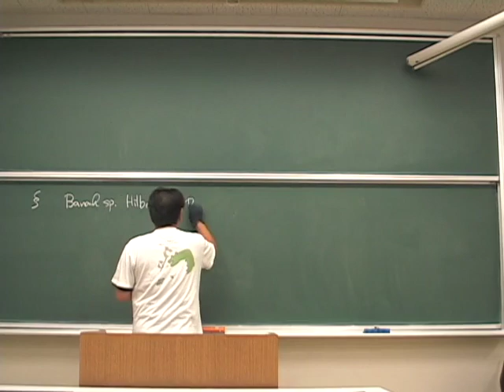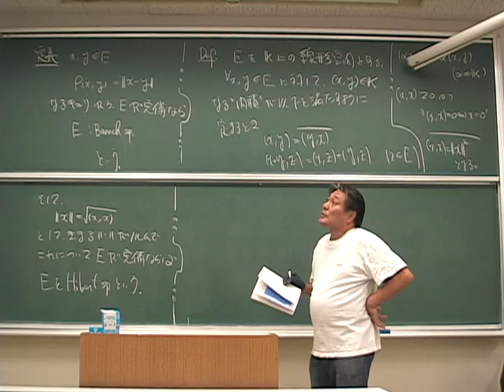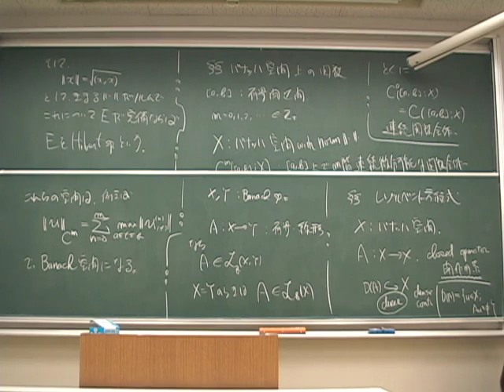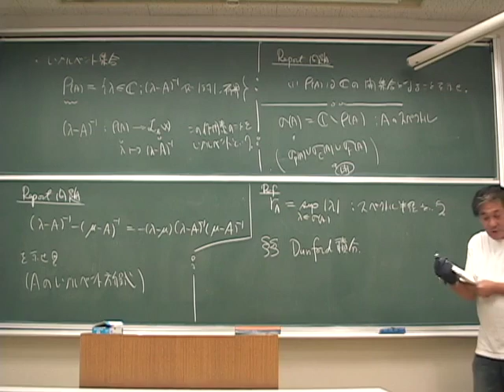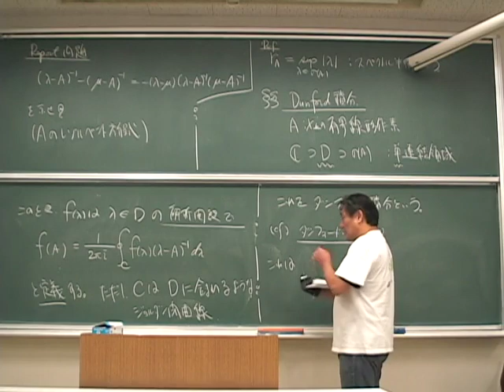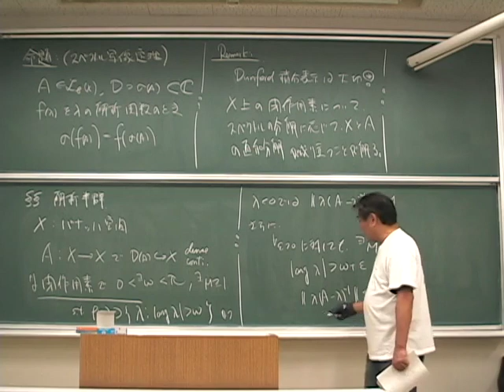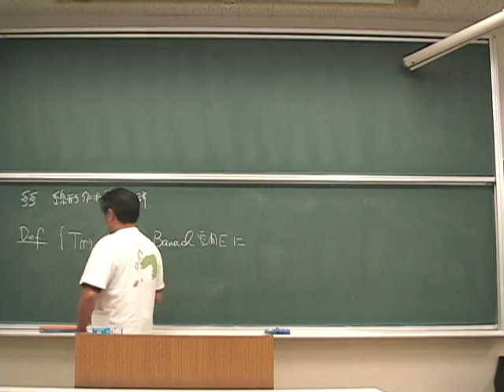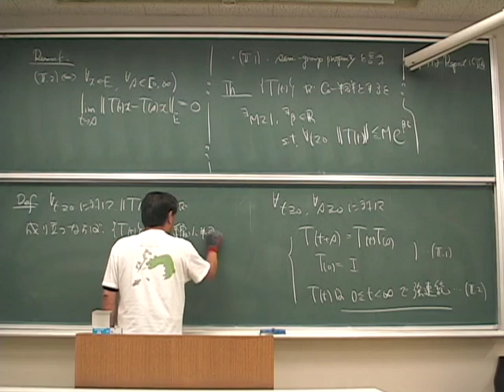今回から、非線形偏微分方程式を抽象的に扱って、その時間大域解の一意存在や適切性を証明する方法を、発展方程式論に沿って説明していきたい。まず、解析的な半群の紹介をします。今回も粗筋だけを簡単に追います。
解析的な半群とその生成元については、日本人研究者の貢献が著しい分野でもあり、また、関数解析学をベースにした非線形偏微分方程式論にとっては知っておかなければならない must-know notion となっている。

全てを厳密にやりたいところですが、時間の関係もあり、あらすじだけになっています。ヒレー吉田の定理などは、田辺先生や宮寺先生の”関数解析”などにもしっかりと触れられているし、向学の士は、自分なりに調べたり、自分の指導教員など、適切な方に聞くなどして、この記念碑ともいうべき美しい数理の構造物を、なるべく若いうちに一度は、堪能していただきたい。

固有値・固有ベクトルから始めて、無限次元のヒルベルト空間、バナッハ空間での有界線型作用素、閉作用素などについての理論の流れを語りたいと思っています。

別に、フォーマルにしっかりとした講義や教科書を勉強しつつ、このような講義も聞いてくれると良いなと思っています。